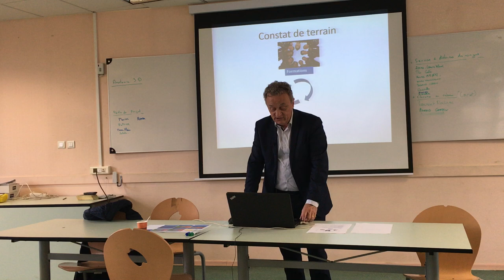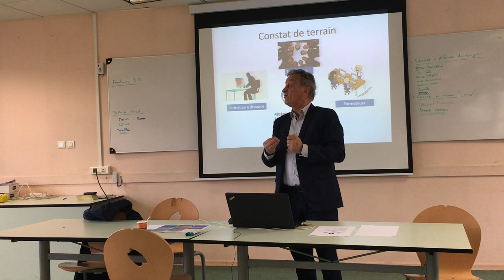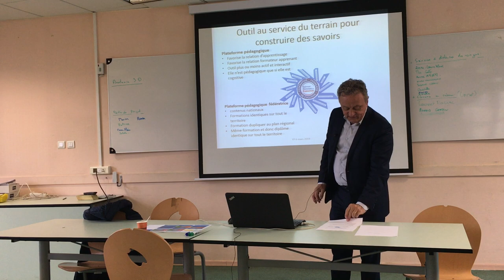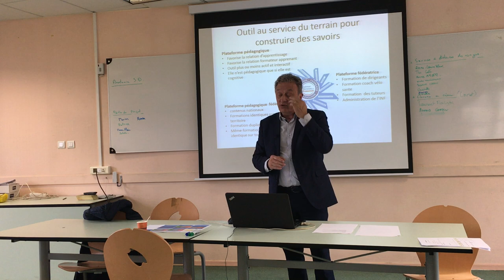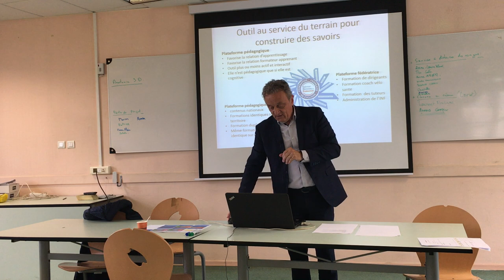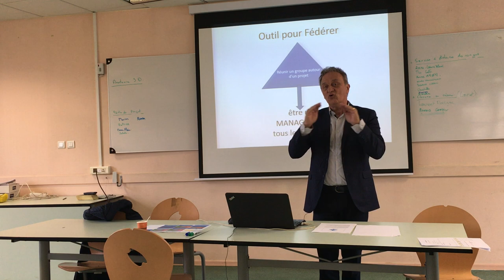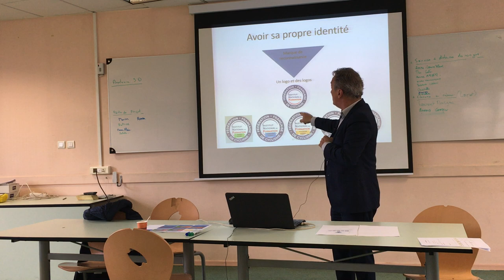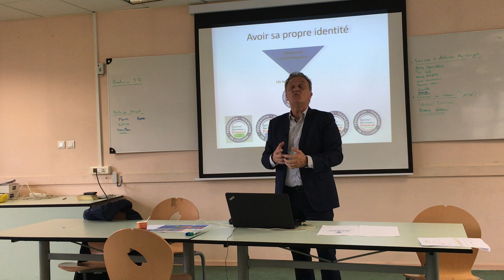Claroline Connect un outil au service du terrain pour fédérer et construire des savoirs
Yves Paret - Fédération Française de Cyclisme